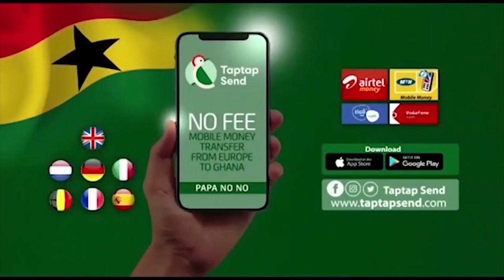He Chop Me Saa But He Doesn't Want To Accept My Pregnancy Chaiii